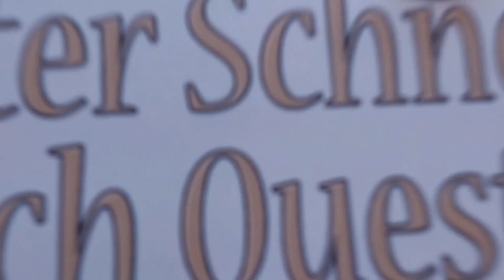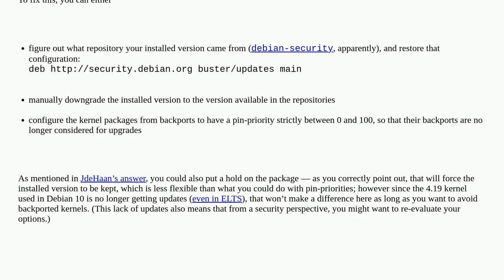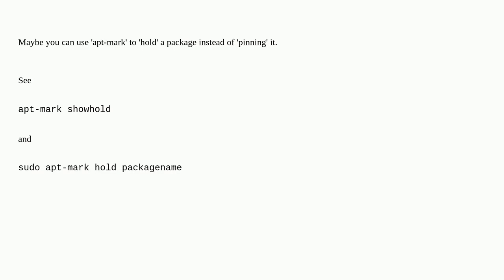Unix: Debian: apt pin not working for kernel package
Debian: apt pin not working for kernel package

A special thanks goes out to the community

  apt debian